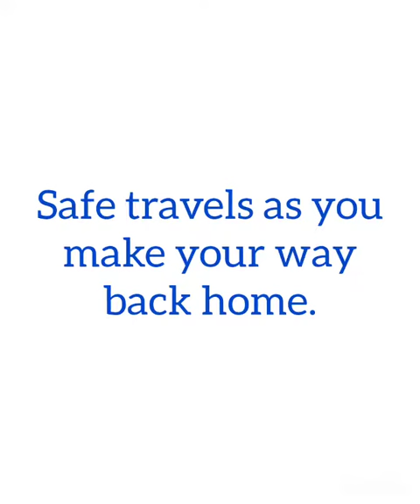Day 6: Back to home with cherishing memories of UK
After six days of exploring the wonders of the UK, the students are returning home. We are waiting for them with open arms and eager hearts. Undoubtedly, the trip was not just about visiting new places; it was a journey of learning, discovery, and personal growth. Before we reunite in person, we wish them to enjoy their final moments of the trip as they share their experience with us.